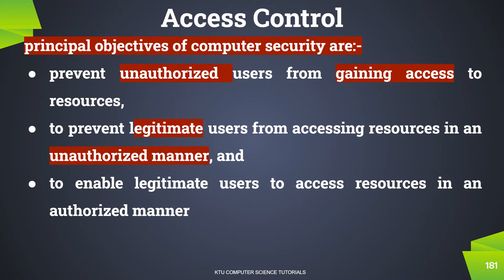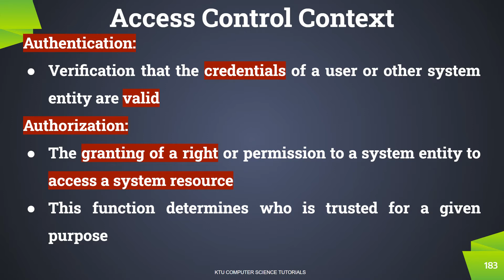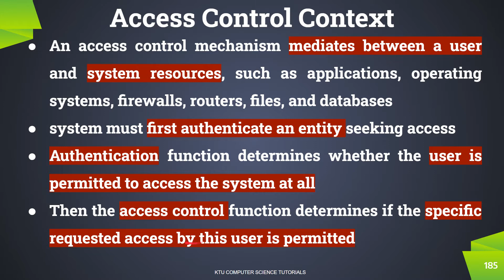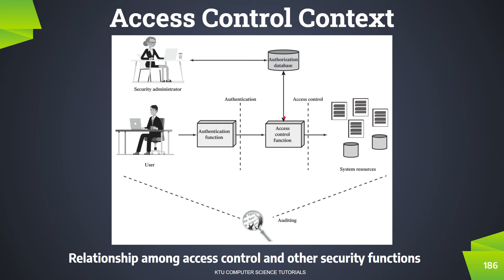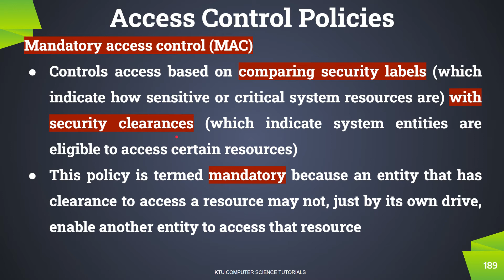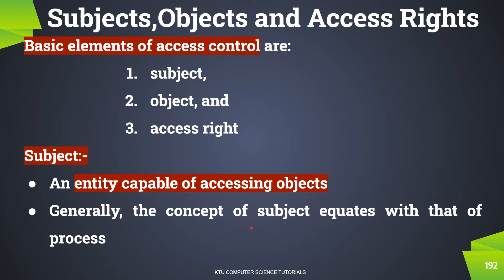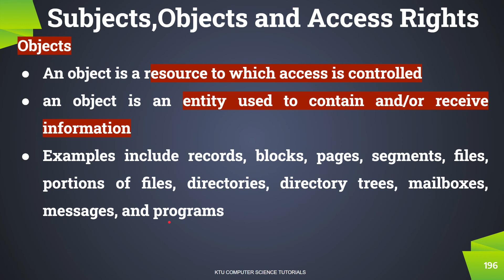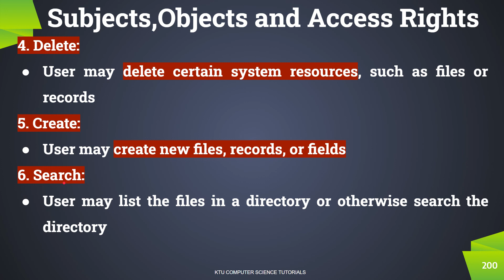Access Control - Basics (KTU CS 472 Principles of Information Security-S8CS-Module 1 Part 8)